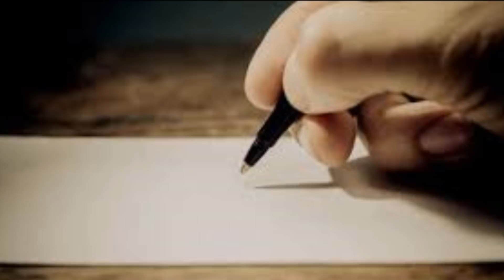बाबर के बेटों की दर्दभरी दास्तान-3:तुर्कों ने मंगोलों से खाँ की उपाधि छीन ली!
बाबर के बेटों की दर्दभरी दास्तान-